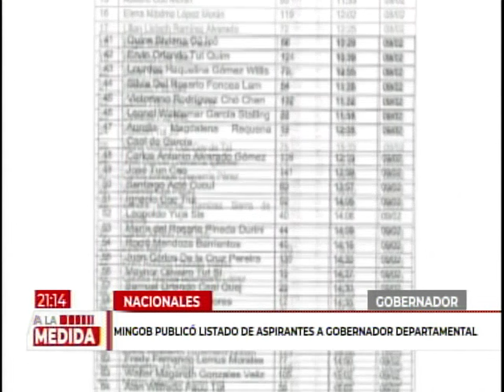Ministerio de Gobernación publicó listado de aspirantes a gobernador departamental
Recordemos que fueron más de 1500 guatemaltecos que mostraron interés para intentar postularse a nivel nacional.